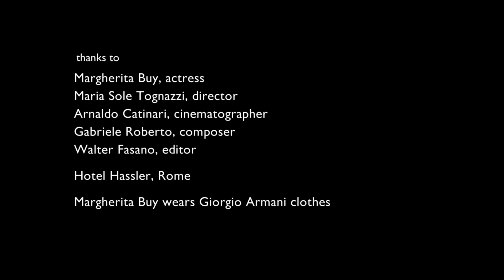Margherita Buy racconta The Leaders Club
Margherita Buy, la famosa attrice che vanta il più alto numero di riconoscimenti cinematografici in Italia, racconta la sua esperienza di viaggio negli alberghi della collezione The Leading Hotels of the World, con il programma di fidelizzazione Leaders Club.